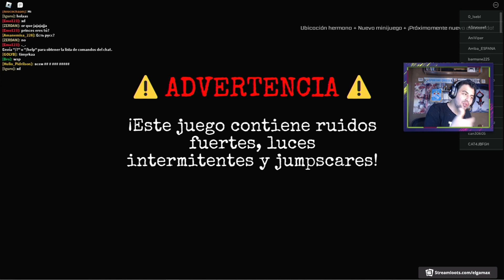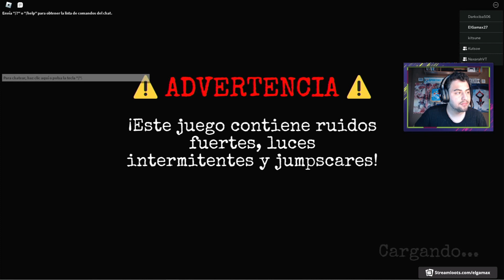No DURO NADA en FNAF de ROBLOX